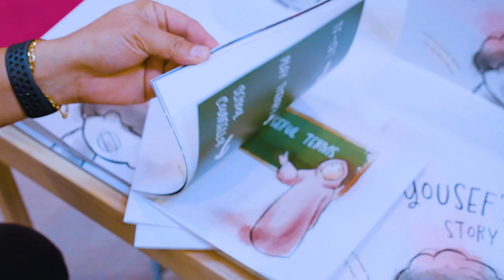Yousef's Story- Children's Book on PTSD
Marking UAE Reading Month , we celebrated the launch of Yousef’s story with our young patients and their families in collaboration with Child Safety UAE.

This engaging and interactive children’s book helps kids understand and cope with PTSD while also guiding parents and caregivers on how to identify and support our children.

During the event, paintings of children were displayed highlighting the importance of expressing their inner feelings using the creative art in play therapy. The exhibition showed individualistic pieces that tell stories of resilience and hope.